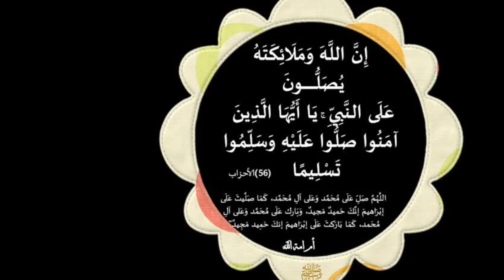استغفر الله بهذا العدد العجيب تغير حياتك 180 درجه تحقق الامنيات وياتيك كل شيء بين يديك مجرب مرارا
استغفر الله بهذا العدد العجيب تغير حياتك 180 درجه
تحقق الامنيات وياتيك كل شيء بين يديك مجرب مرارا وتكرارا

مجربات_يوسف_عبد_الرحمن